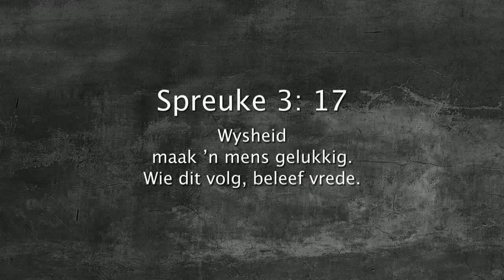Oordenking 10 Oktober 2017